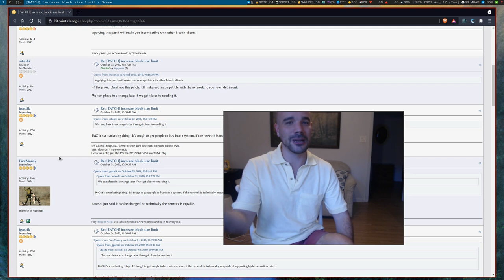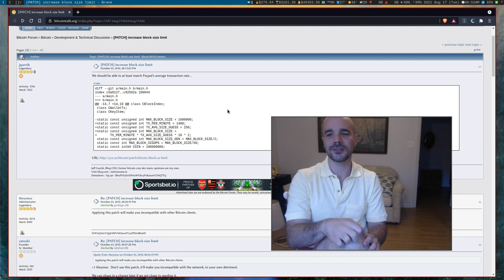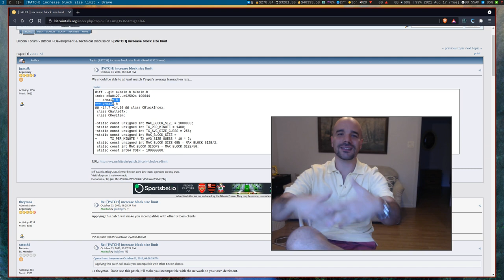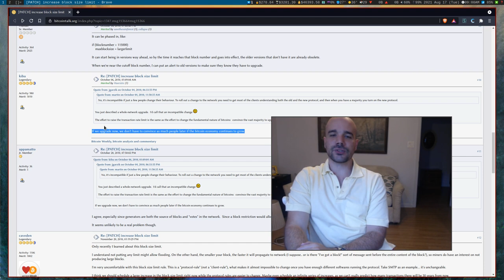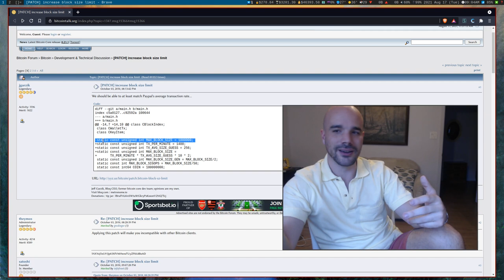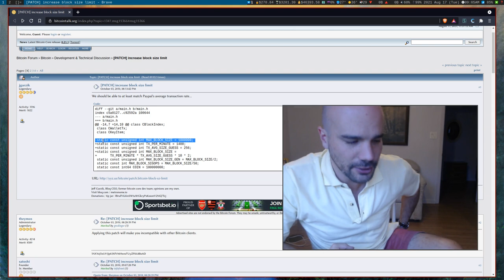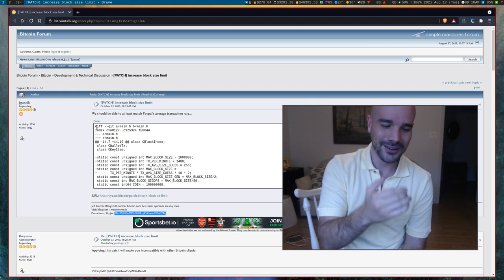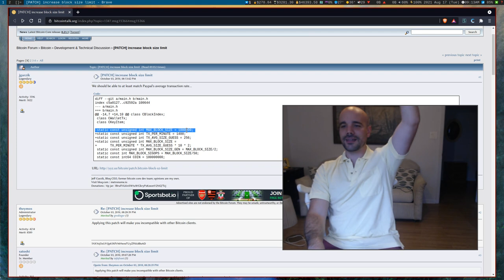The Most Monumental Software Oversight in History? (CONSPIRACY, lol!)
A brief disaster story of how one minor line of code, added as a bugfix has had monumental ramifications on software. This is arguable an ad hoc bug fix that will be nagging us financially for decades, depending on the future of Bitcoin.